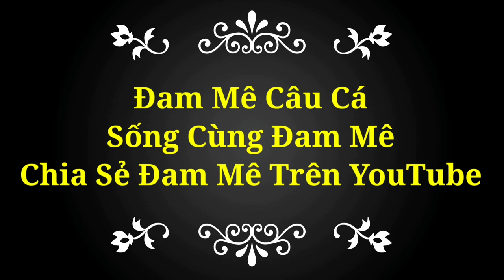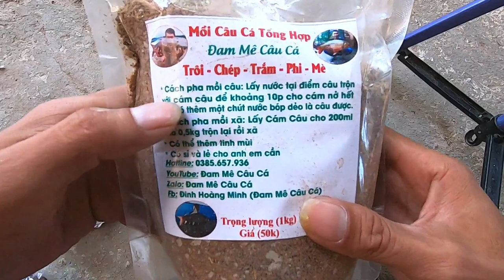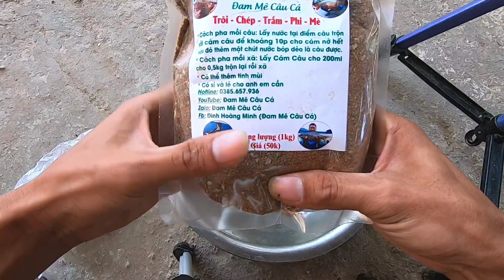🎣Fishing | Mồi Câu Cá Trôi, Chép, Rô Phi, Hiệu Quả - Dễ Làm, Cho Mùa Đông | Phần 1 | Carp Fishing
Đam Mê Câu Cá xin Chào các bạn hôm nay mình rất vui được chia sẻ cho các bạn một bài Mồi câu cá trôi chép rô phi hiệu quả Dễ làm cho mùa đông này.

Thành phần gồm có 2 lạng Khoai Lang luộc gọt vỏ bóp nhiễn, 1 lạng trứng kiến, 2 lạng mồi tổng hợp
Trộn đều ủ qua 1 đêm rồi đi câu
Chúc các bạn lên thật nhiều Cá Khủng từ bài mồi này của mình nhé hjhj.